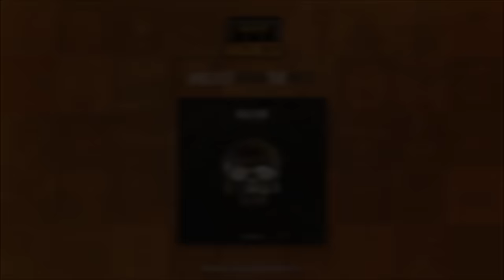Giggs & Dubz ft Blade Brown - Maniacs